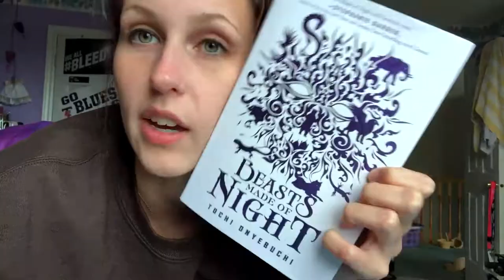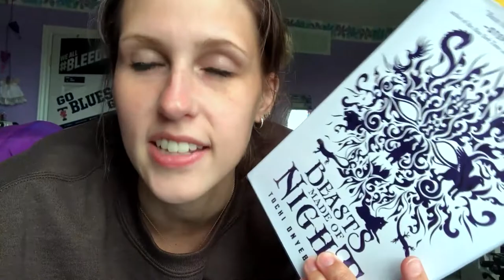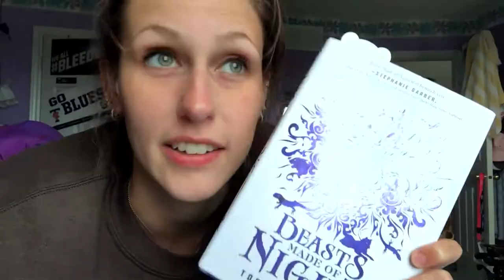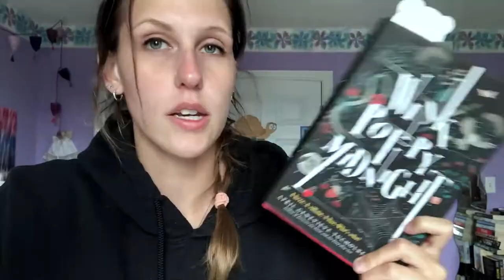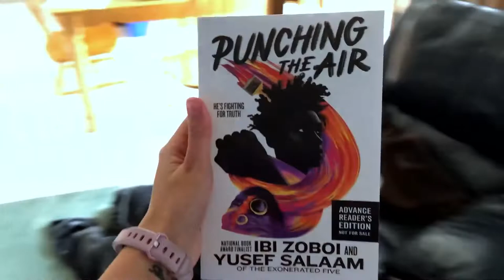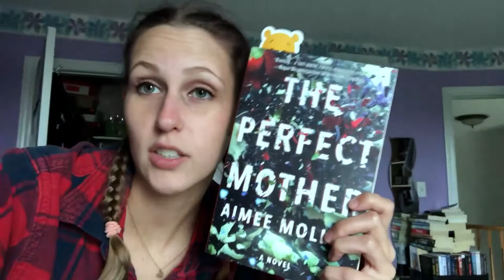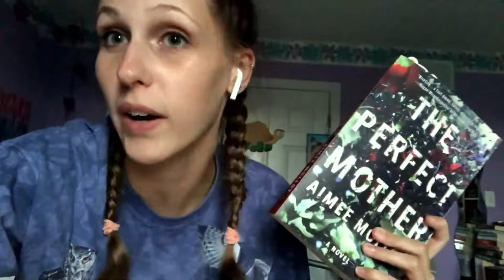LOOK I ACTUALLY READ BOOKS THIS WEEK | READING VLOG SEPTEMBER 8TH-11TH 2020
Wow, would you look at that a vlog with actual reading in it for once... oh and Will and I baked cookies so that's fun.